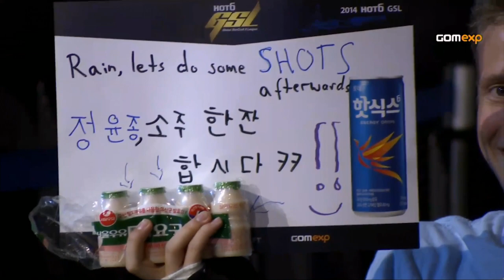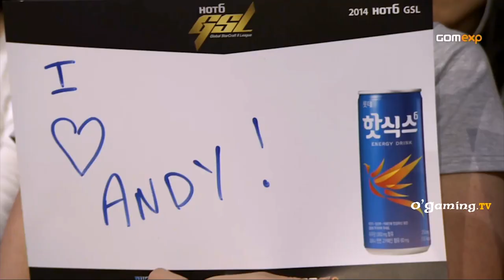GSL 2014 S3 - Code A - Groupe D - Match 2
Second Bo3, au tour du Protoss Rain et du Zerg Impact de s'affronter !